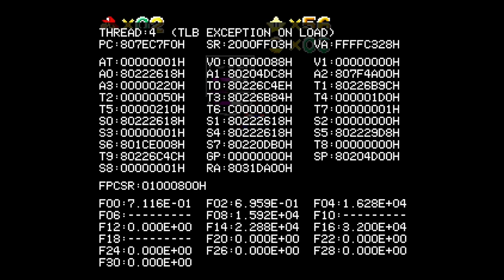B3313 "v1.0" random playthrought (VOD)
is this yume nikki but with jumping and in 3d